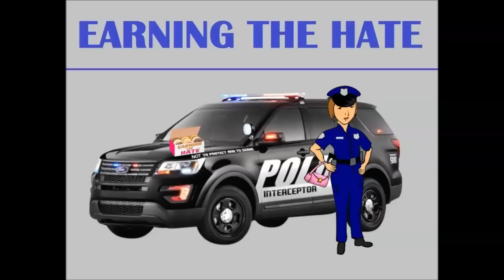Arkansas State Police Those Guys Are Good - Keeping You Safe Earning Some Love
He was charged with trafficking fentanyl and cocaine, possession of narcotics and methamphetamine with intent to deliver, felony fleeing, simultaneous possession of drugs and a firearm, aggravated assault of law enforcement and criminal mischief.

Little Rock, Arkansas — On May 20, 2023, at 3:21 p.m. Arkansas State Police Trooper Jackson Shumate initiated a traffic stop on a black GMC Sierra, at US Highway 67 South at the 3 mile marker along with Trooper T. Van Schoyck and Trooper A. Escamilla. The vehicle was known to be driven by 42-year-old Christopher Monroe. Arkansas State Police said before this chase, Monroe was already wanted for drug traffic charges out of Sherwood, Arkansas. On May 4th, 2023 he fled from ASP before doing the same on the 19th. Ten days prior, police in Rockwell County, Texas put out a warrant for his arrest for evading in a motor vehicle.

Police attempted to box him in, bur failed and the chase was on. At one point early in the interaction Trooper T. Van Schoyck attempts to PIT the vehicle but ends up failing and sliding into a concrete barrier instead. Despite that failure to stop the vehicle, the police continue to chase Monroe as speeds climb. Monroe and the police cars following him cross over the Arkansas River going around 120 mph (193 km/h). Monroe then turns around and makes it only a few blocks before being hit from behind by police, which causes him to roll his truck. The GMC eventually hits a brick wall and comes to a stop on its wheels.

Because of how forceful the crash is, the police car itself almost flips. Later, Monroe is removed from the car by police who had surrounded it. Police found 64 grams of ecstasy, 100 grams of meth, 436 grams of cocaine, 89 grams of fentanyl pills, 182 grams of marijuana, 12 grams of heroin, and 46 grams of Xanax. Along with a Taurus handgun and numerous drug paraphernalia, Monroe also had $8,612 in cash in the car.